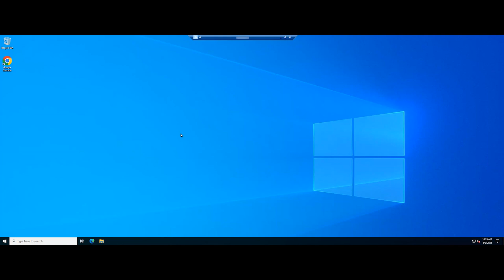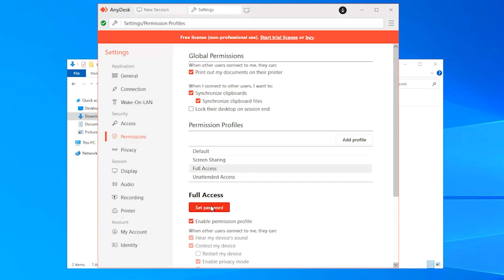How to install and use AnyDesk for Windows | VPS Tutorial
AnyDesk has become a popular choice for remote desktop access, allowing users to connect to and control computers from anywhere with an internet connection. Whether you are assisting someone or a business professional collaborating with colleagues providing support, AnyDesk offers a user-friendly and secure solution.